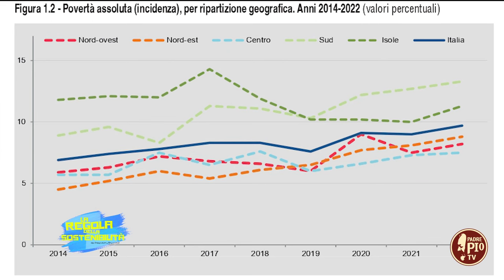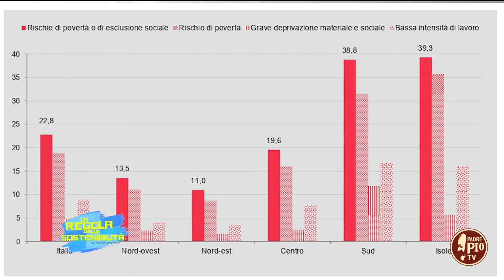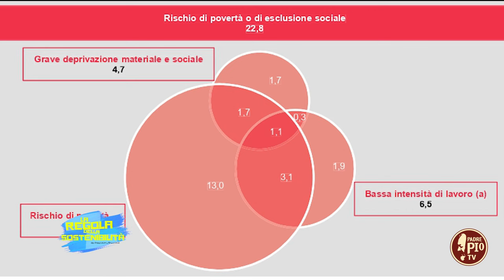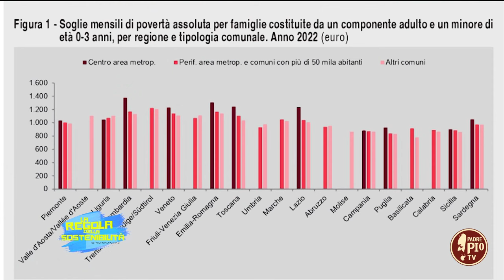La regola della sostenibilità 7 ottobre 2024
Agenda ONU 2030, punto per punto con il Prof. Francesco Lenoci, dell’Università Cattolica Sacro Cuore di Milano.